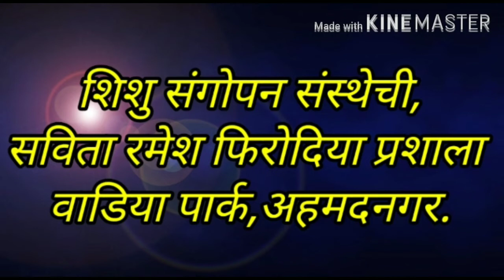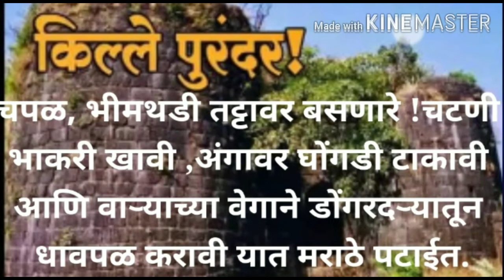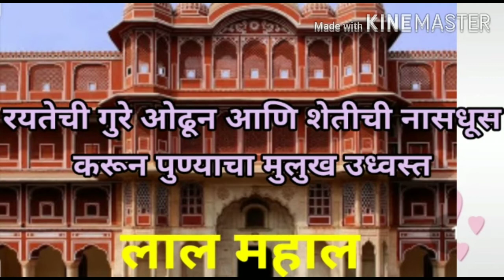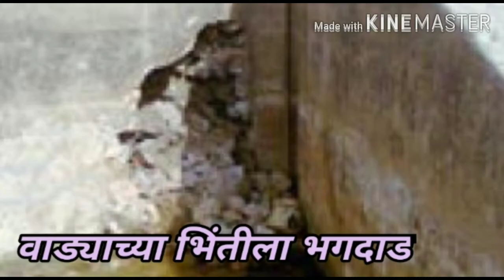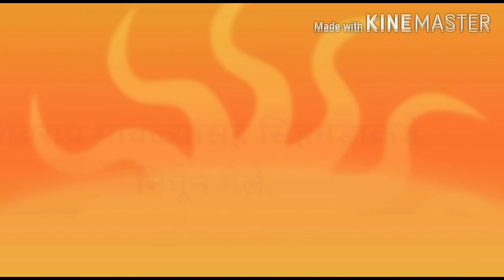4 थी प अ 2 11 शायिस्ताखानाची फजिती savita ramesh phirodia prashala, Ahmednagar